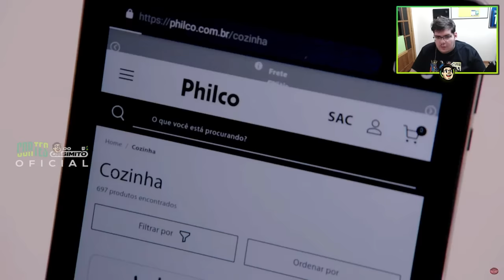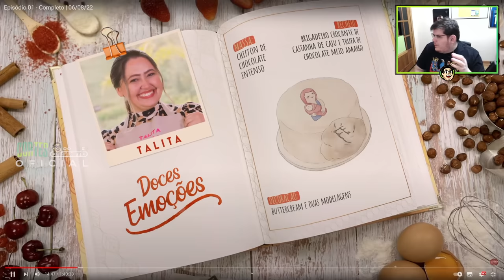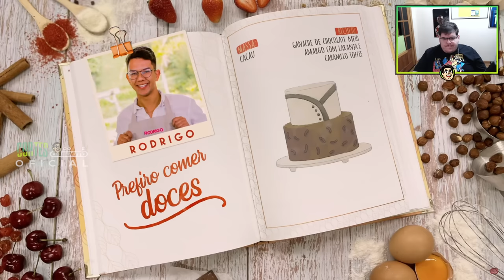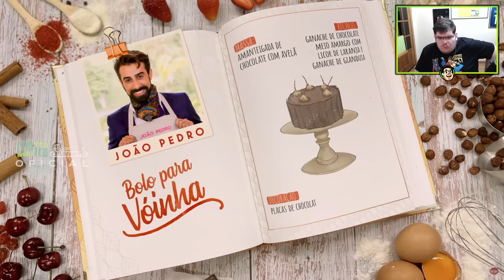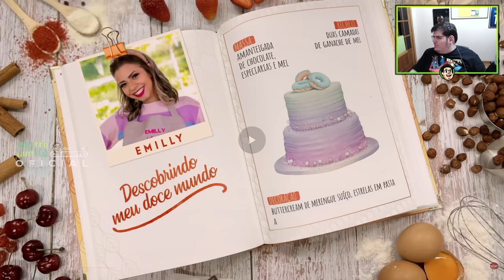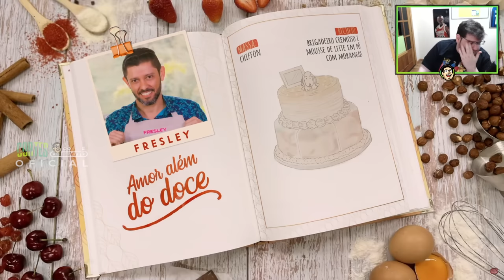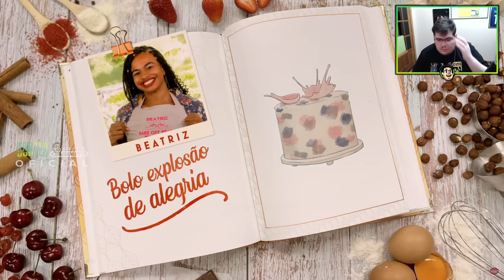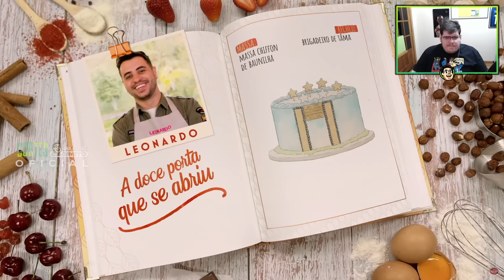CASIMIRO REAGE: BAKE OFF BRASIL (EP1) PT 1 - BOLOS LOUCURA! PRECISO COMER AGORA! |Cortes do Casimito